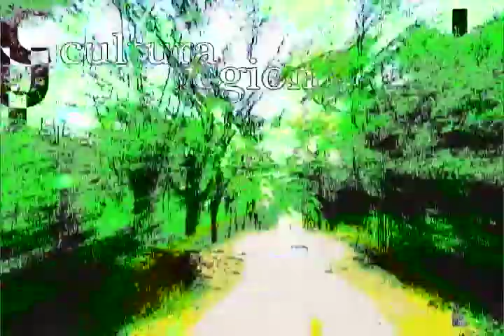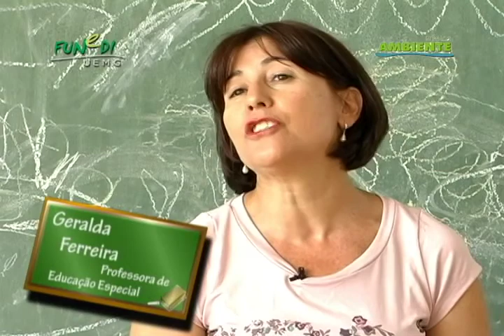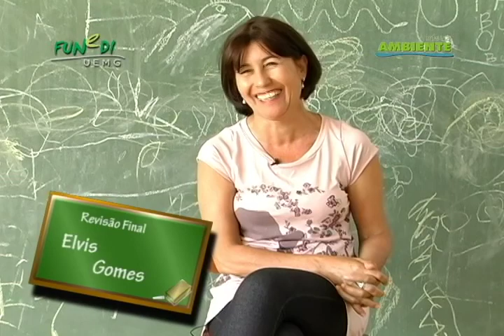PGM 31 GAFANHOTO DANÇA DAS CORDAS TUTY E AMIGO parte 01